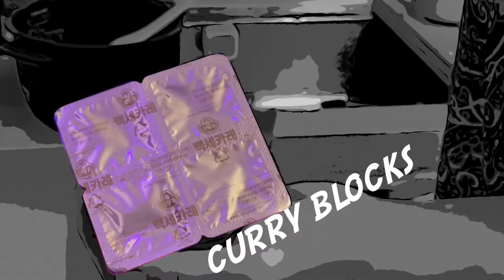[tgsB]17. Bin's curry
Hit that 'Sukscribe' botton❗️
dont forget the clean up guys

thx and pce